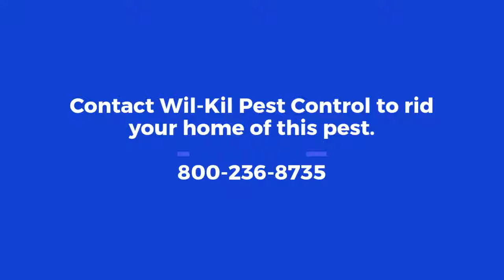Wil-Kil Pest Control | Cockroaches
Prevent cockroaches from making your home, theirs'.